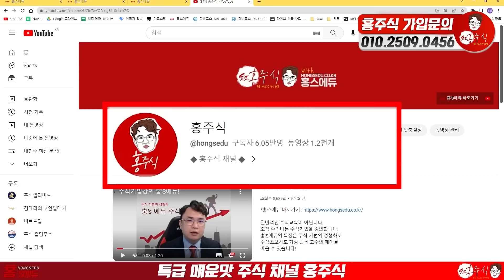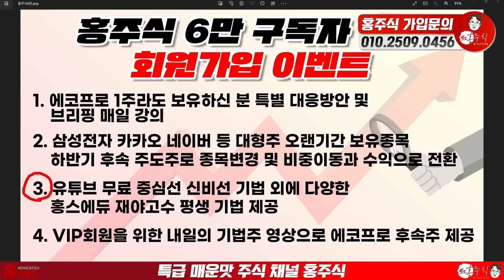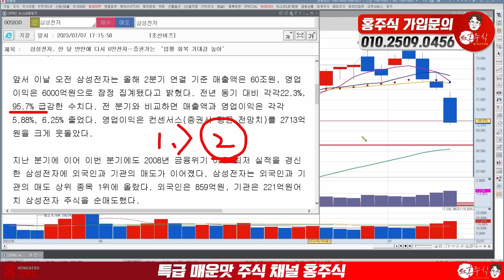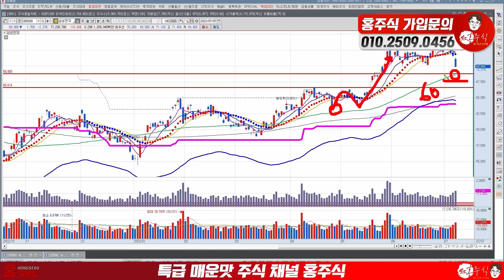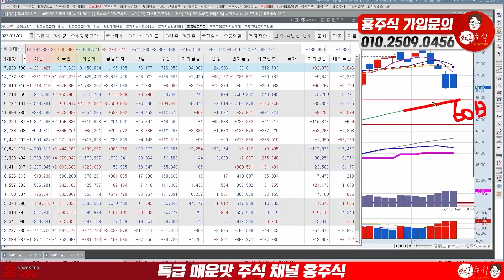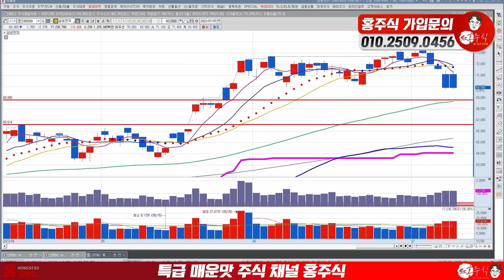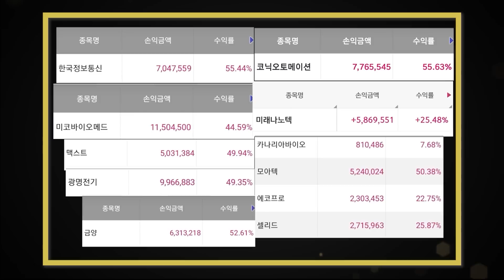삼성전자 실적 쇼킹! 여기서 사면 올라갑니다.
7: